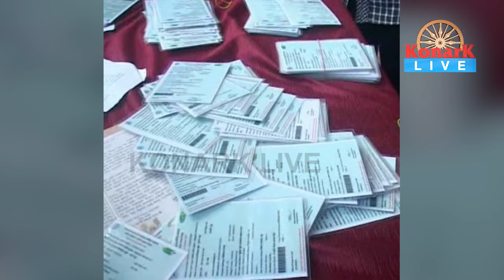ରାସନ କାର୍ଡ ହିତାଧିକାରୀଙ୍କ ପାଇଁ ଆସିଲା ବଡ଼ ଖବର